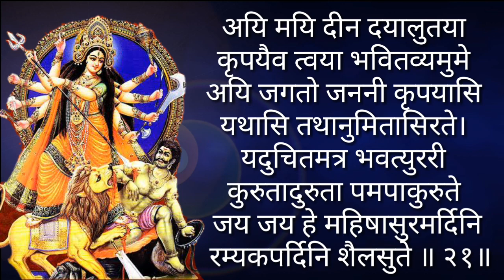Mahishasura Mardini Stotram With Lyrics|महिषासुर मर्दिनी स्तोत्र | CHAUDHARY BROTHERS With Students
Mahishasura Mardini Stotram(Aigiri Nandini) With Lyrics By CHAUDHARY BROTHERS With Students.
Singers : Lokendra Chaudhary, Pankaj Chaudhary, Uma Rajaura, Pankhuri Awasthi And Garima Sandhu ||

BOYA BY-M1DM Dual Lavalier Universal Microphone with a Single 1/8 Stereo Connector for Smartphones DSLR Cameras Camcorders

Maono AU-A04TR USB Condenser Cardioid Microphone Kit with 192KHZ/24BIT Sampling Rate for Podcast and PC

Dell Inspiron 15 5593: 10th Gen Core i5-1035G1, 256GB SSD, 8GB RAM, 15.6" Full HD Display, Backlit Keyboard, Windows 10

Canon PowerShot SX540HS 20.3MP Digital Camera with 50x Optical Zoom (Black)

Canon PowerShot SX430 IS 20MP Digital Camera with 45x Optical Zoom (Black)

Recorded By Kapil Gandhi(Kalyani Studio)